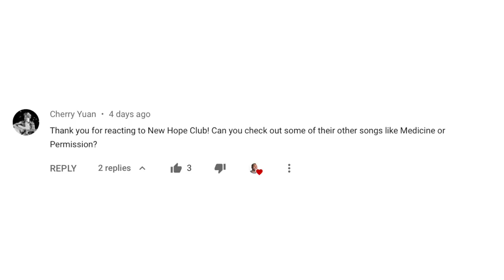New Hope Club - Permission (Music Video) REACTION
🎵 Theme Music By:
KenForce & Alvidy - Diverge